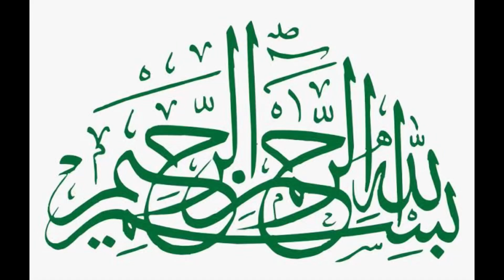Clouds Formation | Kashmir Diaries | Nature Views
Aj sirf clouds ko dekhen ☺️, kuch days baad back to routine my loving kitchen and recipes..